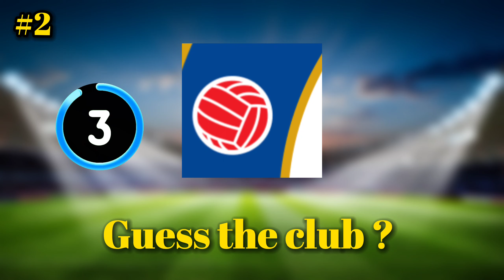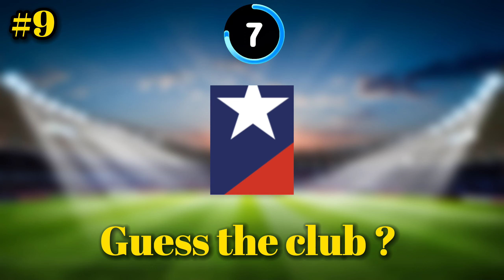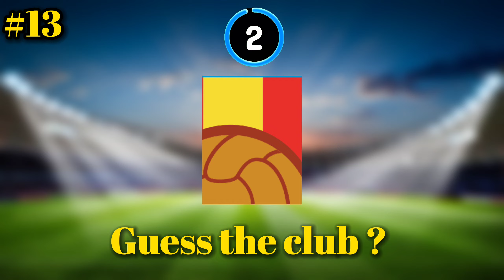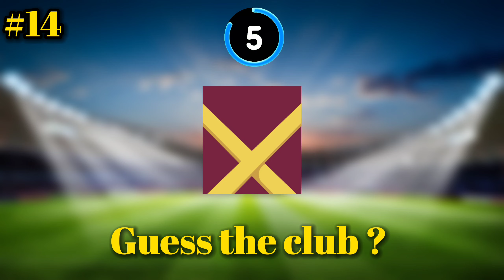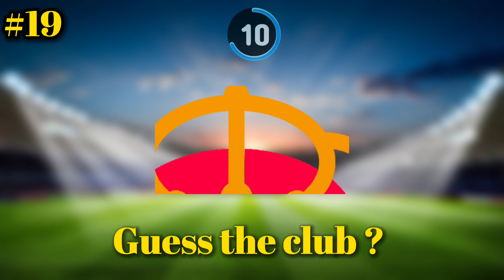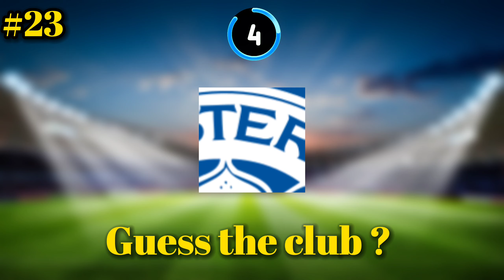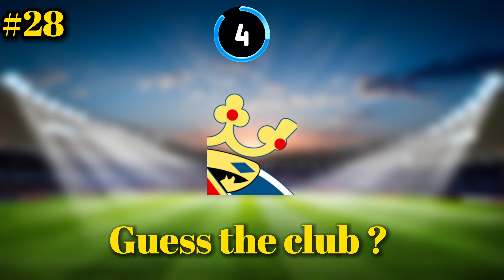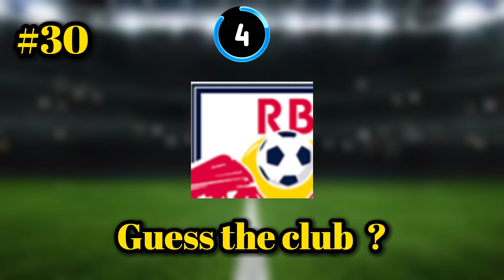GUESS THE ZOOMED CLUB LOGO PART2 | FOOTBALL QUIZ 2023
WELCOME To HFQ

GUESS THE ZOOMED CLUB LOGO !

and watch video until end !

how much do you know about football ?

 ! test your  brain , test your football brain !!! 🧠

Music 🎶 : NCR beat box For Youtube

Welcome to Hard Football Quiz ⚽️ . If you like watching or
 playing football , Test yourself and challenge your friends see who has more football knowledge
this channel is your heaven  . 😈 !

important  : all musics in this video , images  , footages is no copy right ✅  and the voice used in intro is my voice and isn't BOT or AI or VOICECHANGER